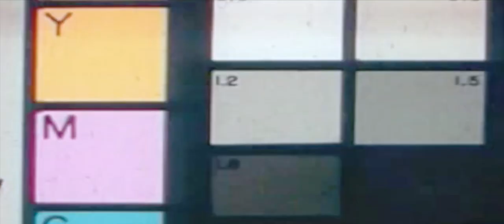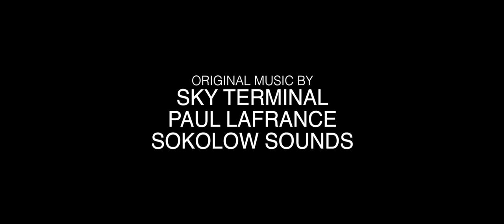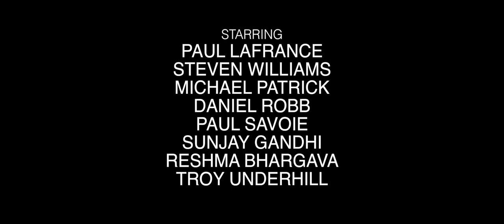EP.1 🔨 All the World’s a Stage 🔨 BACKYARD REVOLUTION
🔨 Paul takes on an ambitious project and tries an unusual approach to calm the homeowners’ fears. The existing site is demolished and Steve shares his thoughts about working with Paul 🔨

💥 Socials 💥

📧 Contact Paul Lafrance Design to book Paul for your BACKYARD